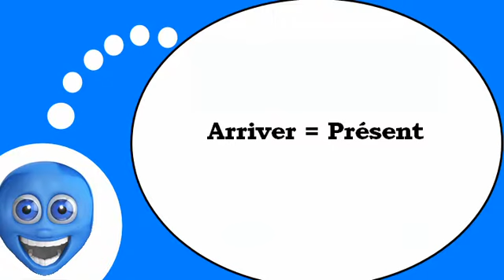Flipped classroom = French # The verb =to arrive= at the present tense